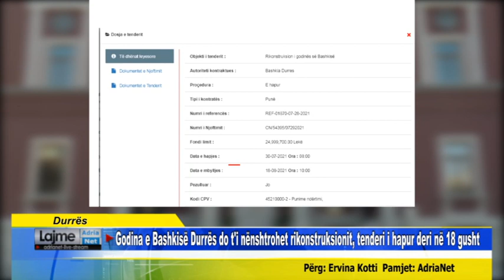Godina e Bashkisë Durrës do t'i nënshtrohet rikonstruksionit, tenderi i hapur deri në 18 gusht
Durrës    Godina e Bashkisë Durrës do t'i nënshtrohet rikonstruksionit, tenderi i hapur deri në 18 gusht